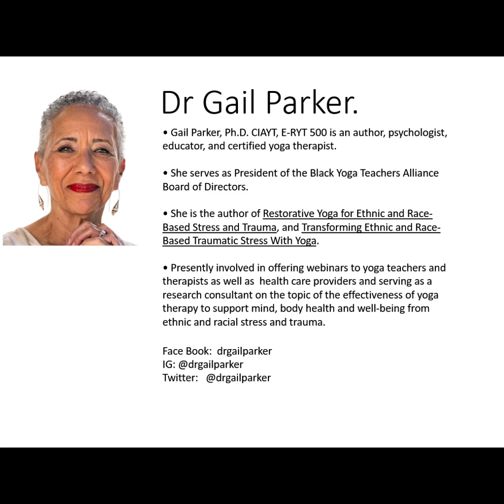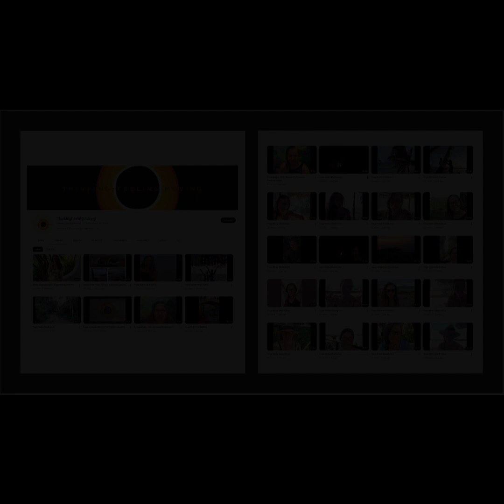A conversation with Dr. Gail Parker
Join me in conversation with Dr. Gail Parker as we discuss how Yoga Therapy can be used in post traumatic growth with race- based stress, trauma, and psychosexual and relationship therapy.

• Gail Parker, Ph.D. CIAYT, E-RYT 500 is an author, psychologist, educator, and certified yoga therapist.
• She serves as President of the Black Yoga Teachers Alliance Board of Directors.
• She is the author of Restorative Yoga for Ethnic and Race-Based Stress and Trauma, and Transforming Ethnic and Race-Based Traumatic Stress With Yoga.
• Presently involved in offering webinars to yoga teachers and therapists as well as  health care providers and serving as a research consultant on the topic of the effectiveness of yoga therapy to support mind, body health and well-being from ethnic and racial stress and trauma.